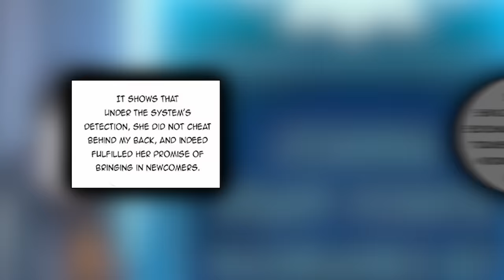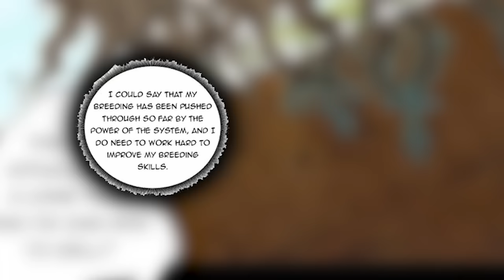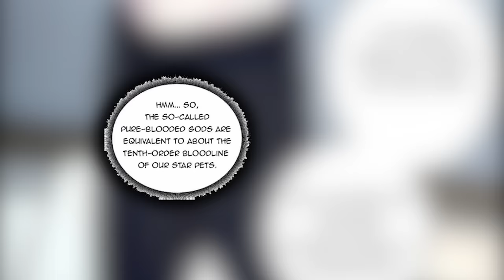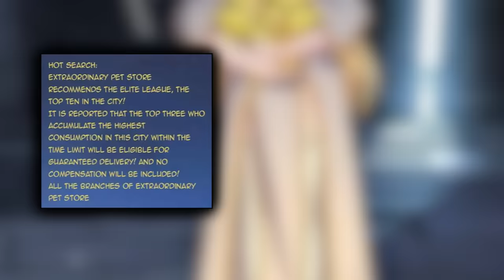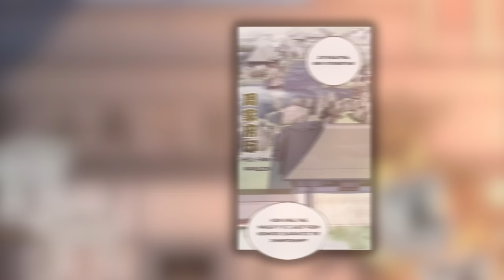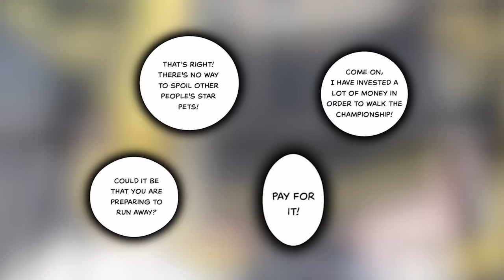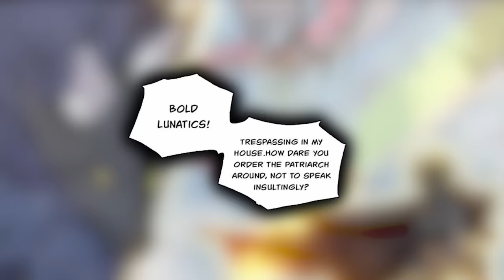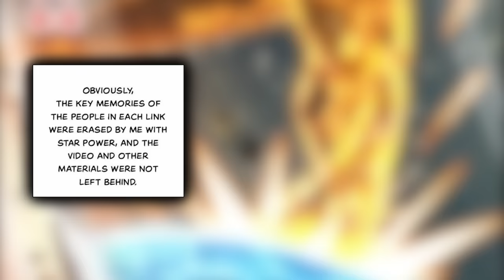(3) He Mysteriously Trains Cute Pets To Become Exceptional Overlord Beasts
In a world where the strength of “pets” decides everything, the former body of Su Ping is occupied by a transmigrator. Becoming the owner of the store he left behind, Su unlocks the “Super Pet System”, starting his journey to turn cute little pets into big ferocious beasts.

Ch 70-80